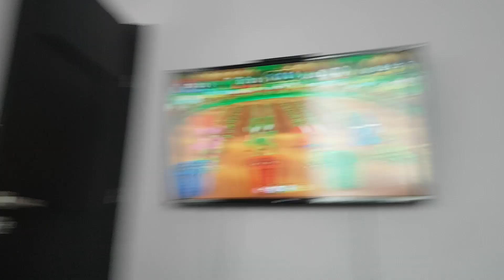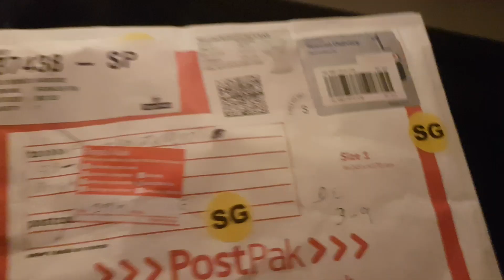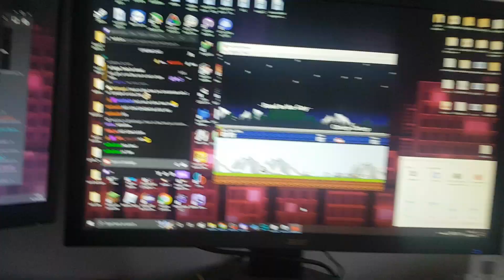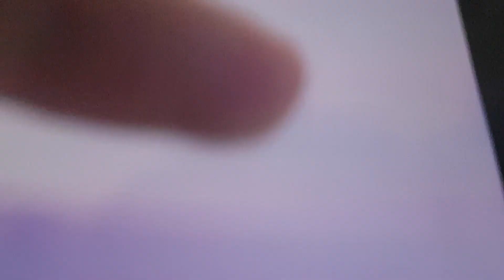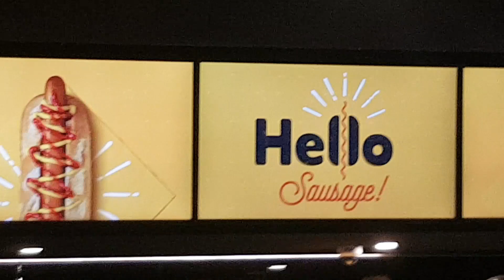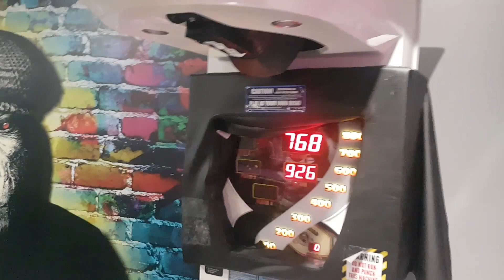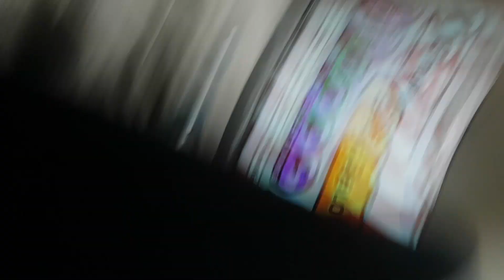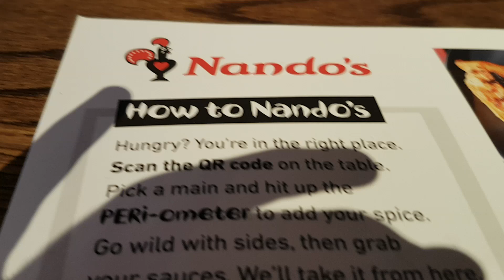Mastermaxify Recap - #2 (Mystical Trails of The UK)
So it's been a bit of time, I said I would do these monthly but I lost motivation for a bit and also realised I don't have as much content each month as I had thought, either way enjoy a recap of the last 6 months of my life but the non video games part, I do sometimes actually go outside, either way this video marks where I start to upload more dedicated and focused content than before, I'm pretty much done with grinding stuff after debut is dead and I wanna focus more on video making, so hope you enjoy this one guys!